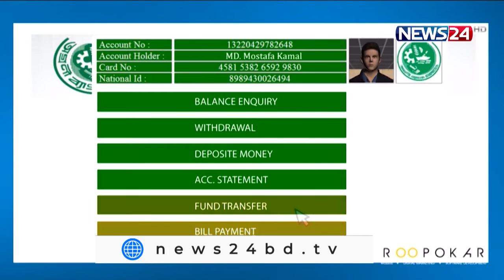NEWS24 দুপুরের সংবাদ at 12pm News on 2 June, 2021 on News24 || 2Jun.22